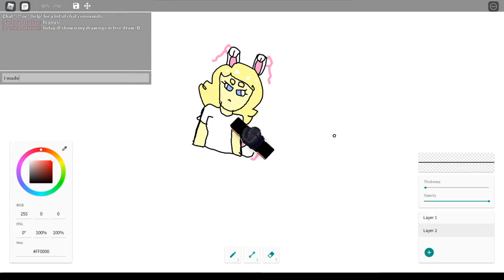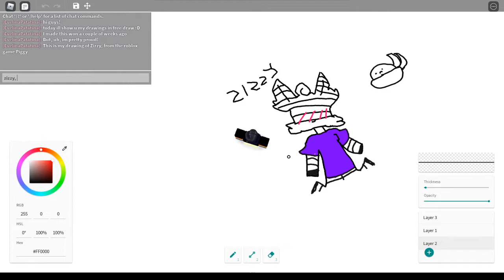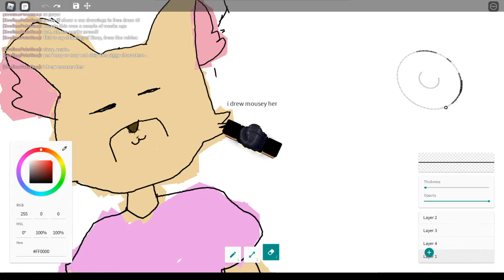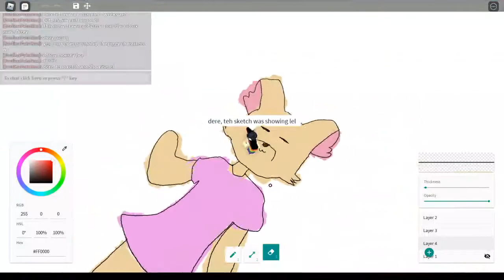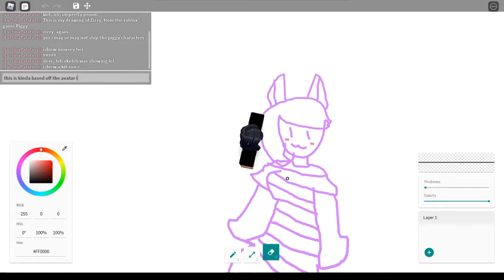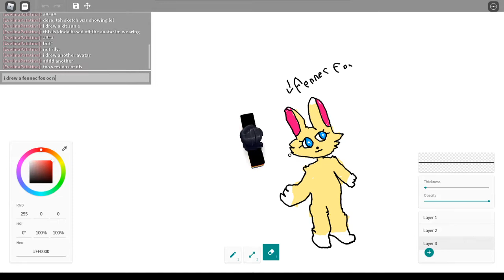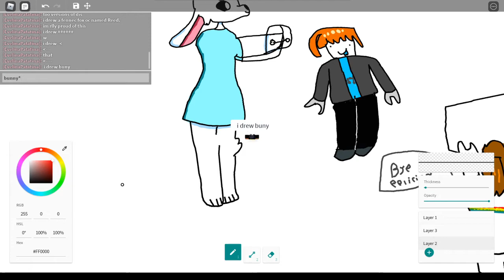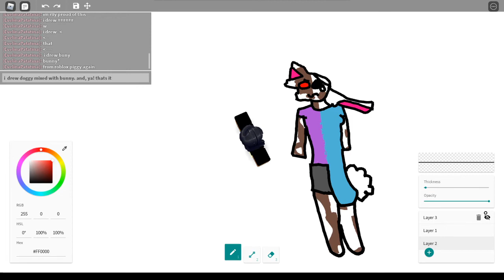My drawings in free draw!!!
Tell me if u like em in the comments!